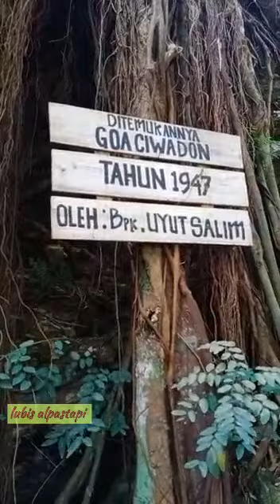MISTERI GOA CIWADON YANG MISTIS PENUH MISTERI - GOA CIWADON JONGGOL 2021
MISTERI GOA CIWADON YANG MISTIS PENUH MISTERI
GOA CIWADON JONGGOL 2021

Goa ciwadon yang terletak didesa cibodas kec jonggol kab bogor
Pertama kali ditemukan oleh bpk uyut salim pada thn 1947 goa ini masih sangat mistis dan banyak mitos beredar di masyarakat